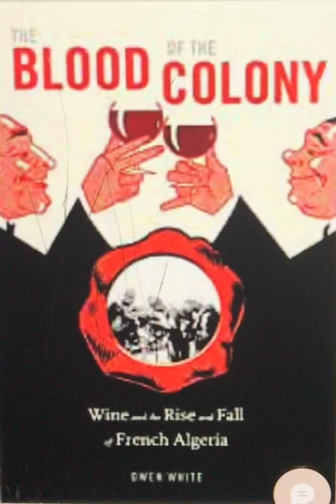4705: The Blood of the Colony: Wine and the Rise and Fall of French Algeria Hardcover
BOOK 4705
The Blood of the Colony: Wine and the Rise and Fall of French Algeria Hardcover – Jan. 12 2021

by Owen White (Author)

TO BUY THE BOOKL PLEASE USE THE FOLLOWING